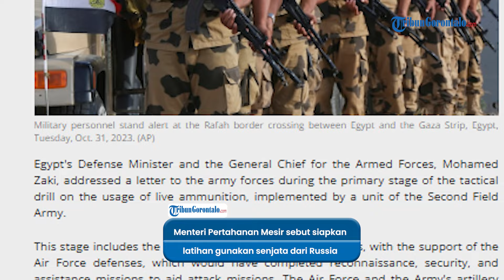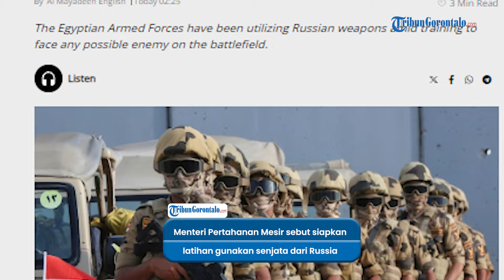Dukung Negara Palestina, Presiden Kolombia Instruksikan Buka Kedutaan Besar di Ramallah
VP: Dio

Dukung berdirinya Negara Palestina, Kolombia akan segera membuka Kedutaan Besar Kolombia di Ramallah Palestina, Instruksi disampaikan oleh Presiden Kolombia, Gustavo Petro.

Menteri Luar Negeri Kolombia mengulangi instruksi presiden, Gustavo Petro, untuk membuka kedutaan besar di Ramallah.

Gustavo Petro, Presiden Kolombia memerintahkan pembukaan kedutaan di Ramallah Tepi Barat